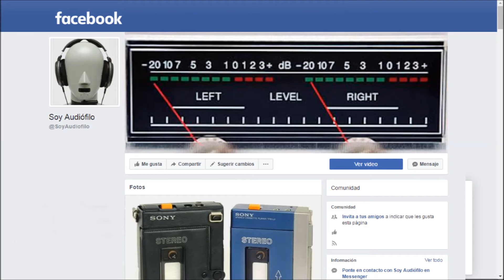Recuperación de cinta de audio y reparación de cassette, el último recurso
Cuando lo que importa es salvar la cinta.
Llega un momento en el que a pesar de todos tus esfuerzos, un cassette ya no tiene reparación.
Se torció por el sol, por el calor, se rompió la caja, una reparación fallida dejó inutilizable el cassette, y una larga lista de posibles situaciones que se pueden presentar para dañar un casssette más allá de su reparación.
 En los 70s, 80s y 90s tenías la opción de comprar otro, grabar otro o conseguir de dónde grabar otro, pero desde el 2000 se han ido haciendo más escasos y difíciles de encontrar.
Igualmente puede tratarse de un cassette único de alto valor estimativo.